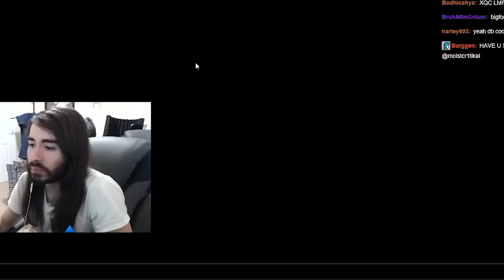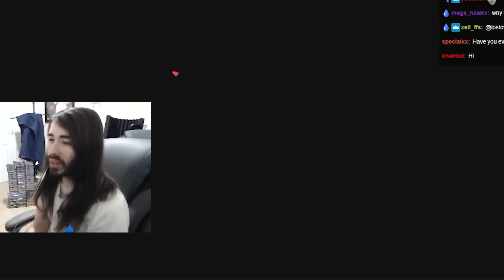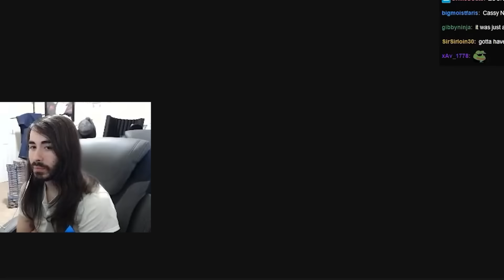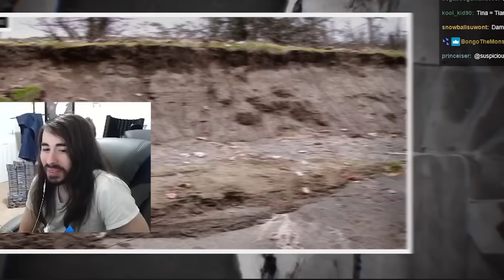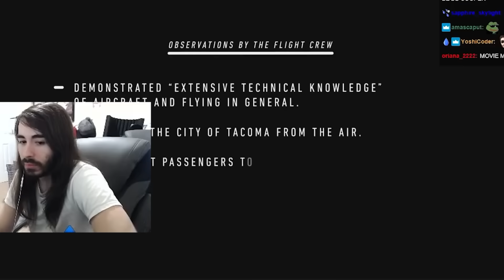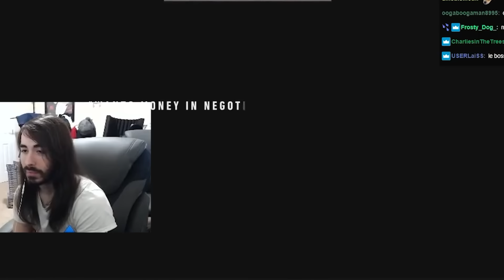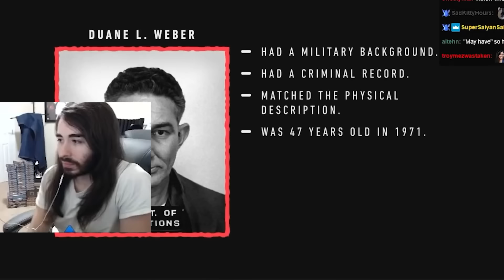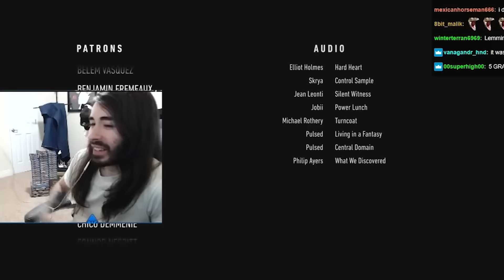Moist Critical Reacts to The Search For D. B. Cooper - LEMMiNO